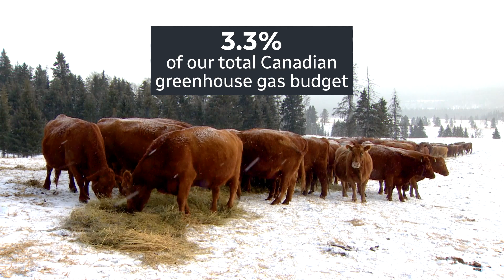How cattle impact climate change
Canada has more than 11 million cows, and more than half of them live in Alberta and Saskatchewan alone. But what kind of impact does the cattle industry have on climate change?